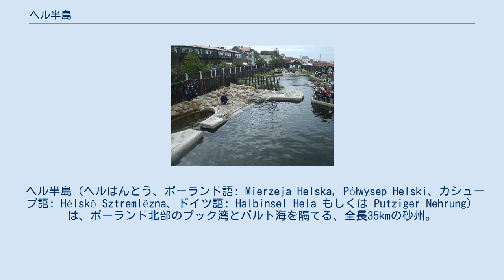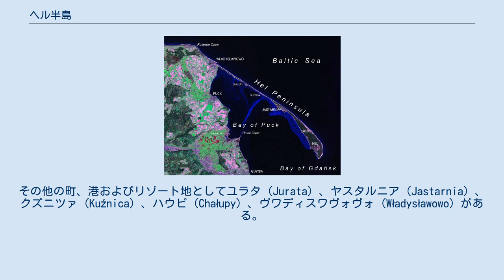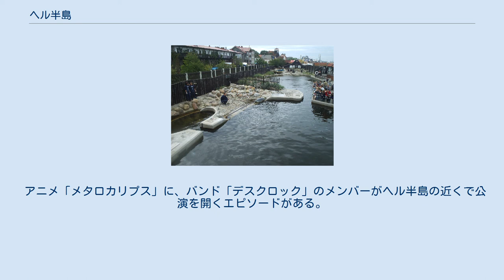ヘル半島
2000年に撮られた、ヘル半島のランドサット画像。
 ヴワディスワヴォヴォで最も高い建物からの眺望。
 カイトサーフィンをする人々。
 海洋学研究所のアザラシ。
 1850年ごろの木造家屋。
現在はレストランになっている。
 ヘル半島（ヘルはんとう、ポーランド語: Mierzeja Helska, Półwysep Helski、カシューブ語: Hélskô Sztremlëzna、ドイツ語: Halbinsel Hela もしくは Putziger Nehrung）は、ポーランド北部のプック湾とバルト海を隔てる、全長35kmの砂州。
行政上はポモージェ県プック郡に所属する。
 半島の幅はユラタ付近の約300m、最狭部の100mから先端部の3km以上まで様々である。
全域が砂で形成されているため、しばしば冬の嵐で寸断されて島になることがある。
17世紀まで半島は島嶼の連なりで、夏の間だけつながっていた。
 本土から観光地として人気のヘルが位置する先端まで、道路と鉄道が延びている。
その他の町、港およびリゾート地としてユラタ (Jurata) 、ヤスタルニア (Jastarnia) 、クズニツァ (Kuźnica) 、ハウピ (Chałupy) 、ヴワディスワヴォヴォ (Władysławowo) がある。
 1772年から1919年まで、ヘル（ドイツ名ヘラ）半島はプロイセン王国とドイツ帝国の領土であった。
第一次世界大戦後にポーランド第二共和国の一部となると、その軍事的重要性が認識され、防衛区として3000人の守備隊が駐留した。
1939年に起きたヘルの戦いで、ポーランド軍は半島の一点を爆破し、島に変えた。
 ナチス・ドイツによる占領時代（1939年 - 1945年）、ヘルの守備はさらに強化され、3門のアドルフ砲からなる砲台が置かれたが、砲台はまもなくフランスの大西洋の壁防衛に回された。
半島の守備隊は第二次世界大戦の終わりまで持ちこたえ、ドイツ降伏から六日後の1945年5月14日に投降した。
 戦後、ポーランドに復帰してもその軍事的な重要性は変わらず、大部分の地域が軍用地に指定された。
1940年代から50年代にかけて、さらに砲台が増設された。
今日、要塞施設や砲台の多くは観光客に公開されているが、ポーランド陸軍の敷地も未だに存在する。
 アニメ「メタロカリプス」に、バンド「デスクロック」のメンバーがヘル半島の近くで公演を開くエピソードがある。
作中では「ダンツィヒの近く」となっている。